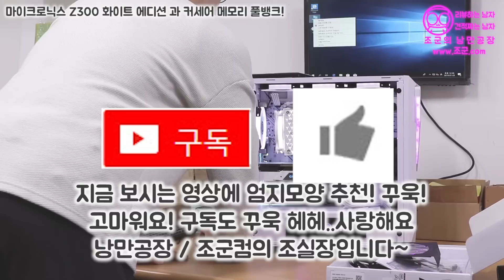마이크로닉스 Z300 화이트 에디션과 커세어 메모리 풀뱅크의 조합! Z300 Snow Edition & VENGEANCE PRO